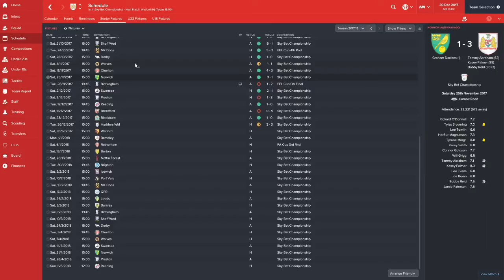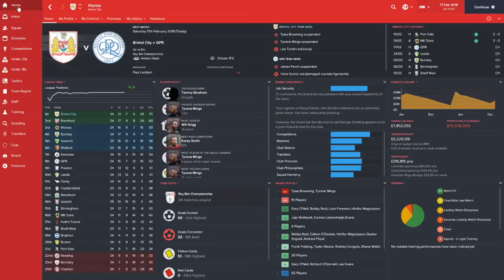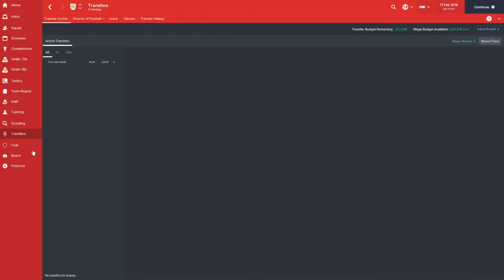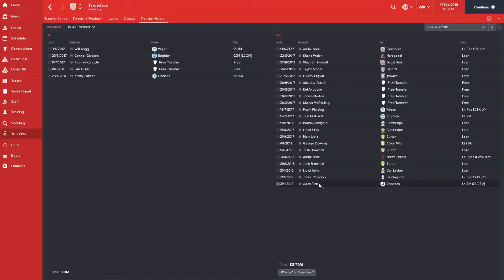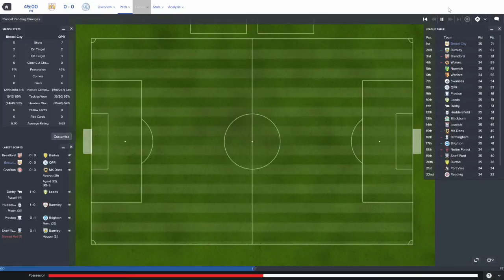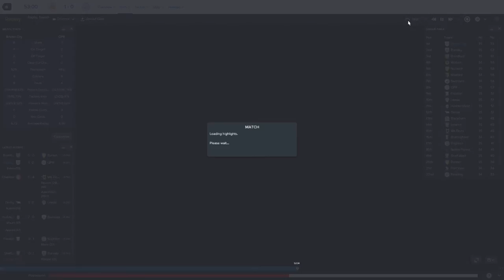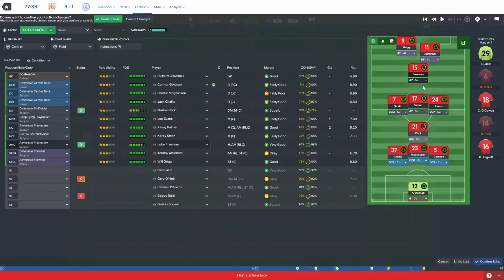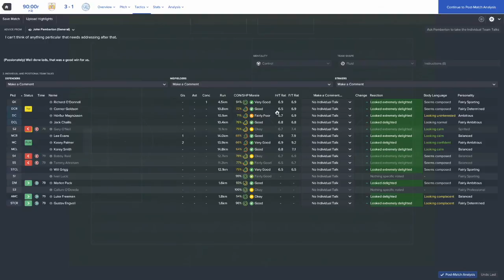Bristol City | Episode 13 | QP F'ING R 2.0 | Football Manager 2017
| SOCIAL MEDIA |
►Add Me On Snapchat: archiephyfe